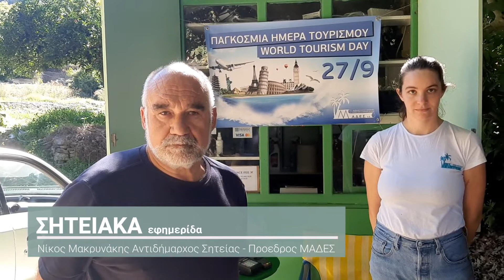Ο εορτασμός της Παγκόσμιας ημέρας τουρισμού στο φαράγγι του Ρίχτη